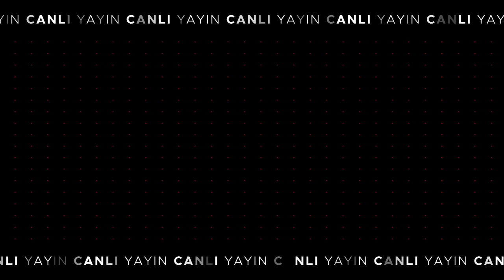CHP Genel Başkan Yardımcısı ve Parti Sözcüsü Faik Öztrak MYK gündemini kamuoyuyla paylaştı